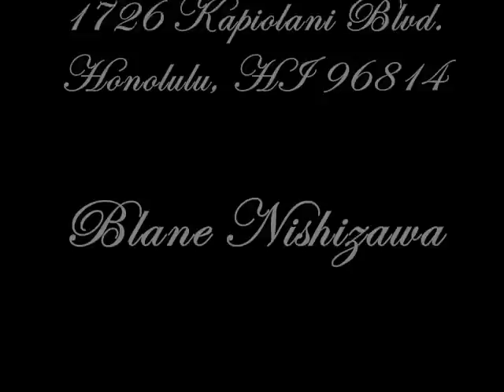Above Reproach LIVE @ The Station Bar & Lounge January 29, 2013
Above Reproach performing at The Station Bar & Lounge on January 29, 2013. The Kinda Acoustic Night.
Seth Ikaika Lenchanko - Guitar, Vocals
Jake Lenchanko- Bass, Vocals
Derek Barbadillo - drums